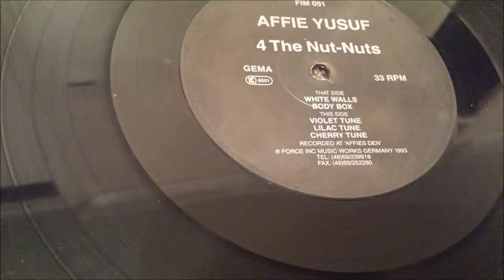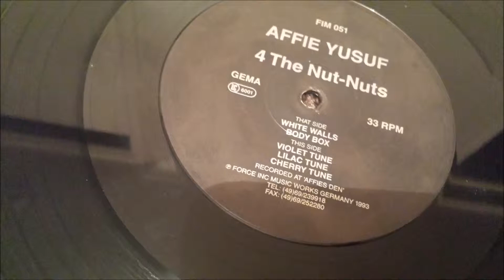Affie Yusuf - Cherry Tune